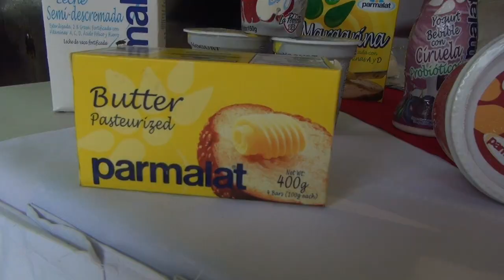Regiones y sabores: revueltas de queso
Recetas del chef Juan Carlos Gutiérrez